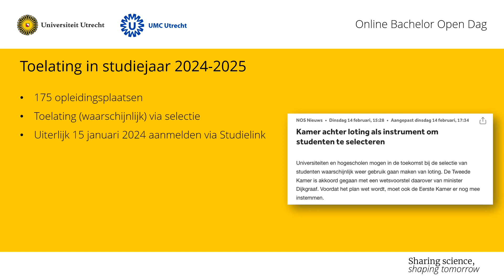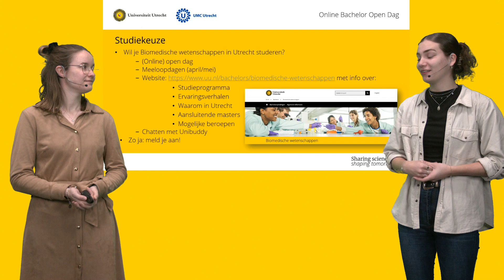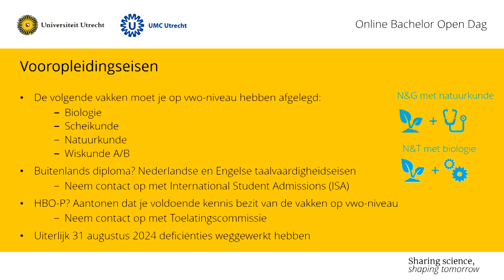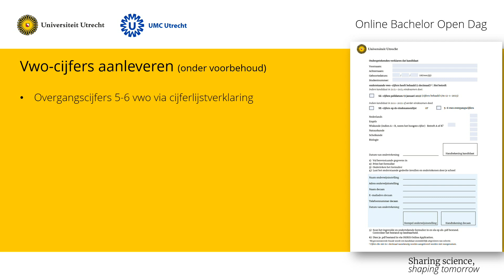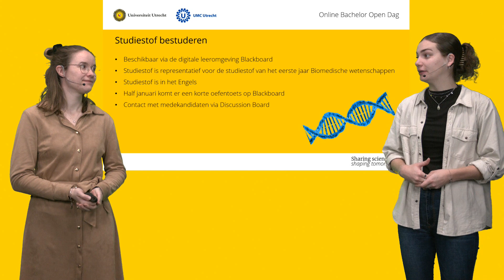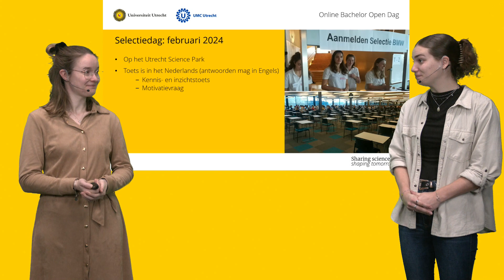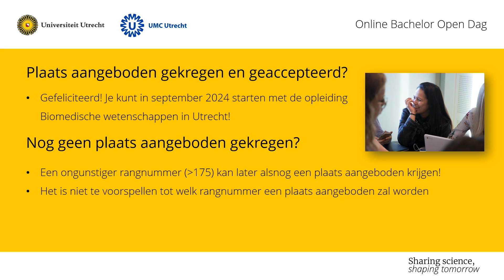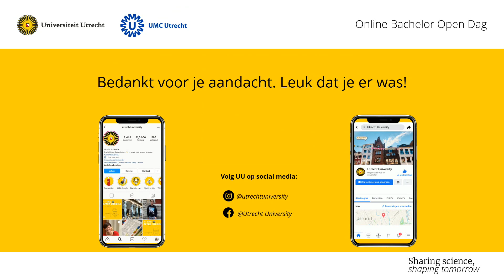Aanmelding, selectie en toelating Biomedische wetenschappen Utrecht | UMC Utrecht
In deze video vertellen we over de aanmelding, selectie en toelating van de bacheloropleiding Biomedische wetenschappen aan de Universiteit Utrecht.